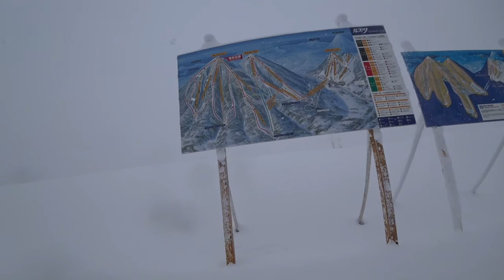【スノー】2017.12.03 (SUN) @ルスツリゾート [北海道余市郡]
【スノー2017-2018シーズン４日目@ルスツリゾート】
11年ぶりにやってきました。変わってないなぁ～。先日のテイネの1日券で半額～。雪はまずまず。ガラガラだった…。

《1日券(加森半額割引)：2,950円》
雪質：脇パウダー
気温：-5℃前後
混雑：全くなし